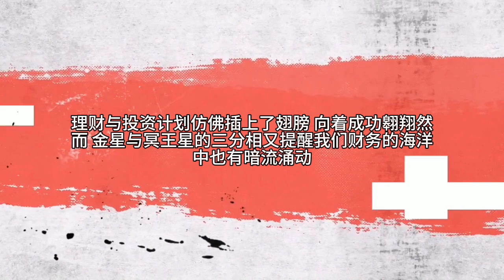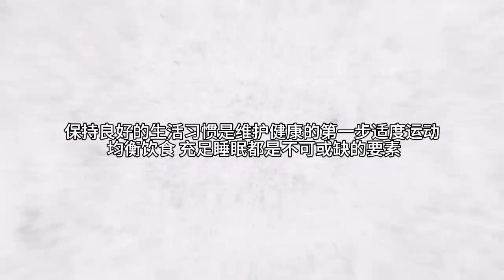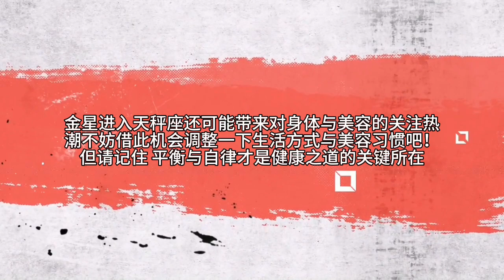【靜電魚】狮子座下周运势：8月26日~9月1日